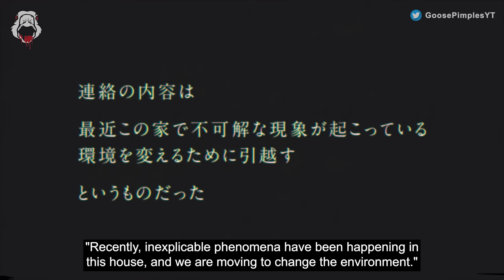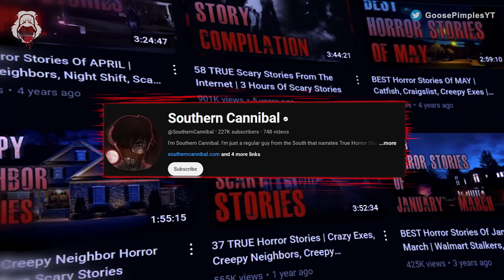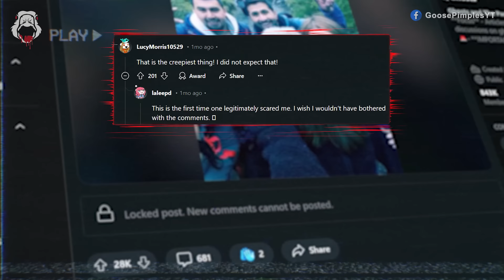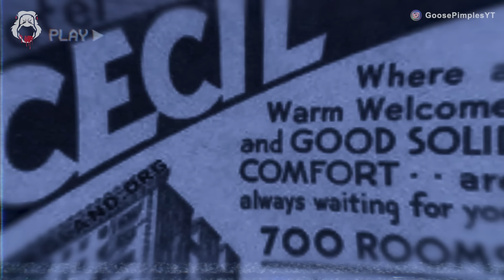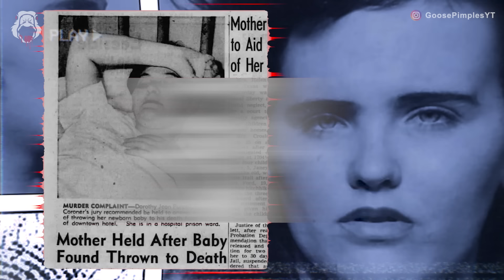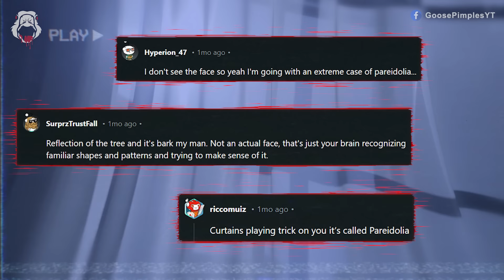Scary Videos: Halloween Special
FINALLY, Halloween 2024!!💀 Let's kick things off with a scary comp packed with TERRIFYING ghost videos that’ll have you gripping your seat all night long! 🎃 Also, rock the new design here:

Send us some paranormal or scary videos, we'd love to give you a big shoutout in our next scary compilations:

I know you’re a fan of bone-chilling scary videos and never miss the creepiest paranormal videos ever caught so we’ve teamed up with @SouthernCannibal  to bring you the BEST scary stories full of heart-pounding horror moments caught on camera! Perfect for spooky season, this one’s FULL of scary videos that’ll rival your favourite horror movies... From haunted houses to real-life poltergeist chaos caught on camera, the paranormal activity you'll witness today is off the charts. Seriously, this one's gonna haunt your dreams! We’ve also got some cryptid sightings, skinwalker creeps, and more supernatural encounters than your mind can handle from any Halloween playlist. Whether you're after scary stories, creepy moments caught on camera or real paranormal investigations, this horror video delivers it all! So hit that freaking play button, go full screen and join us on this wild ride of paranormal investigation, intense poltergeist analysis, and just straight-up creepy haunted house NIGHTMARES! If you thought your spooky month was missing something, consider it filled with scary ghost videos...👻